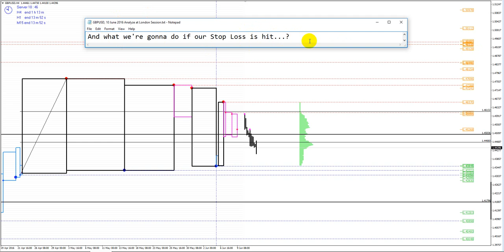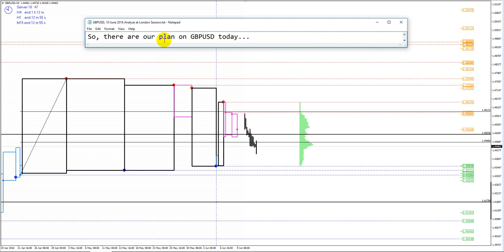GBPUSD, 10 June 2016, Analyze at London Session